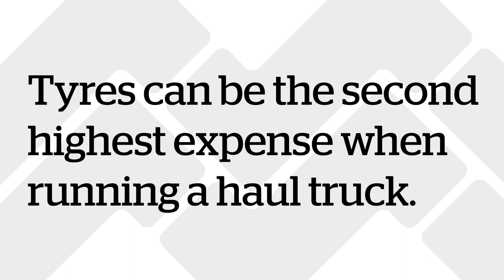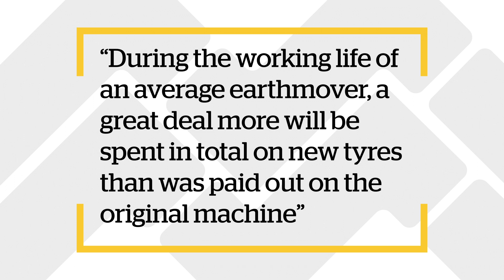Monaflex - Truck and OTR Repair Systems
A quick look at the Monaflex range of hot vulcanisation tyre repair systems.

The Monaflex system is the super tough, yet lightweight system for the repair of all Truck and OTR tyres on the market today.

About the Monaflex systems:

• Components suitable for both Radial and Bias (Cross-Ply) Tyres
• Will cure repairs in Sidewall, Shoulder and Crown areas
• Allows the use of cloth back patches at cheaper cost to the user

* Minimal technical requirements - just a clean, dry air supply (minimum 40psi) and a filtered electrical supply (220v/ 240v) is required.

* Customisable systems. Only the components necessary for the tyre range being repaired need to be purchased. Start small and grow large by adding extra components as required

• Correct pressure is applied just where it is needed which means a stronger, distortion free repair every time

• Specially designed, elasticated airbag 'windows' provide complete conformity wherever the injury is

• Simultaneous internal and external vulcanization results in quicker repairs

• Exceptionally durable heat pads

• Simultaneous heat and pressure

• Super tough, yet lightweight

• Straightforward - little training is required

• Compact – easy to transport and store. No need for traditional heavy weight mechanical machinery. When the airbags are not in use, they collapse and fold down to an incredibly compact size. Repair the largest OTR tyres/tires with a system that can be transported in the back of an average family car. This portability has opened up enormous opportunities for our customers including the ability to offer mobile repair services and multi-site operations.

• Quality made components